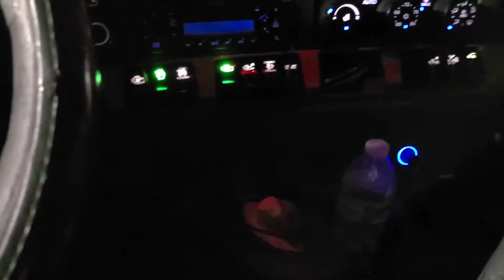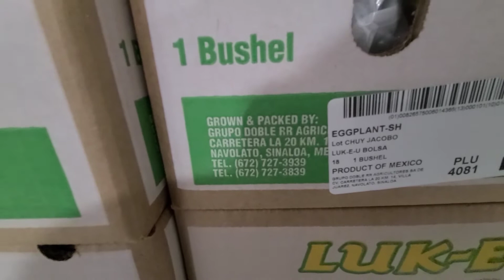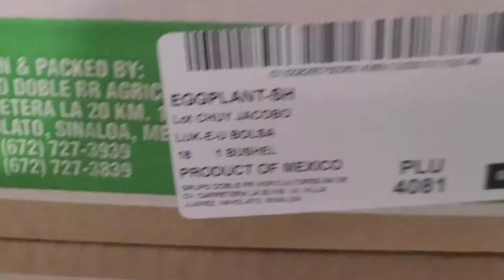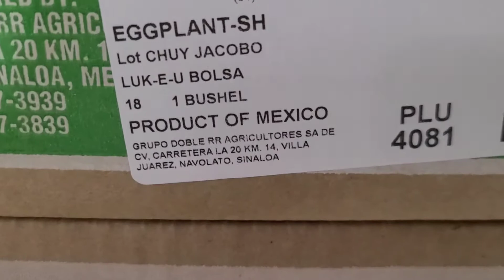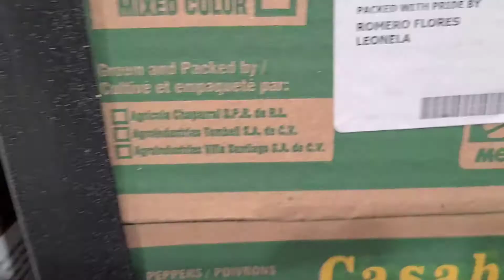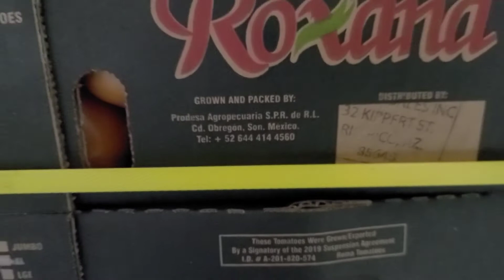CARGA SINALOENSE🍅 EN NEW YORK🗽🤝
AMILCAR TRUCKER